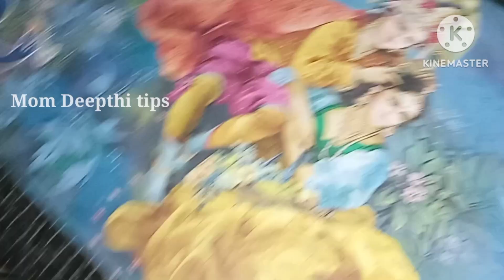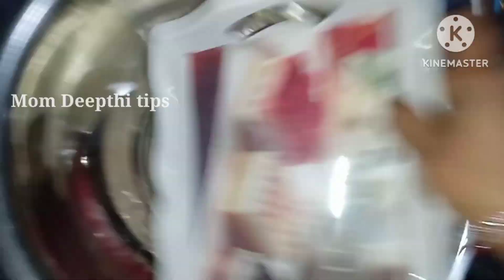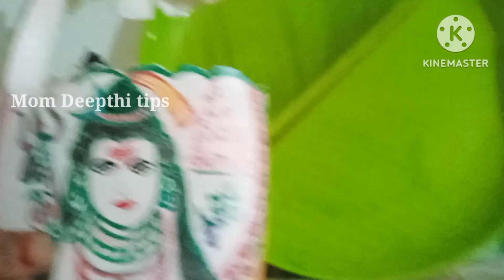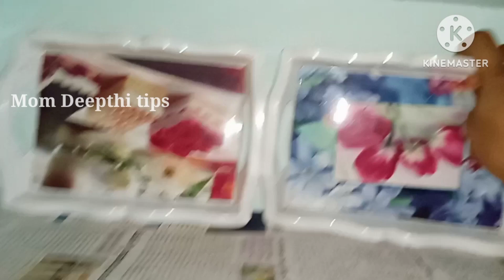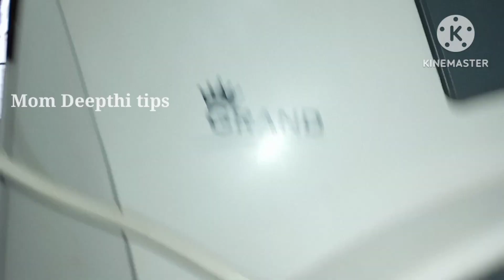sankranthi house cleaning | సంక్రాంతి వచ్చేస్తుంది మా ఇంటిని ఇలా నేను clean చేసుకుంటున్నాను